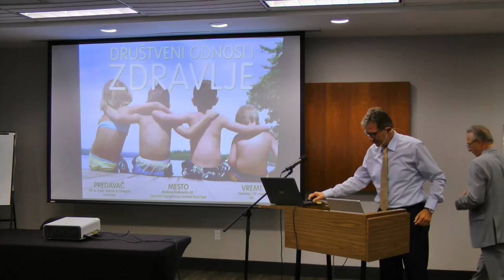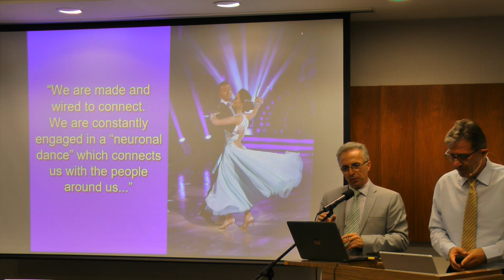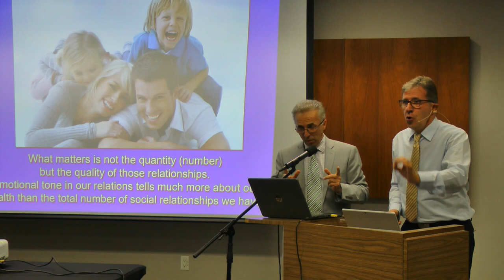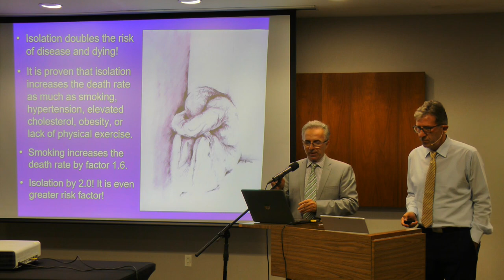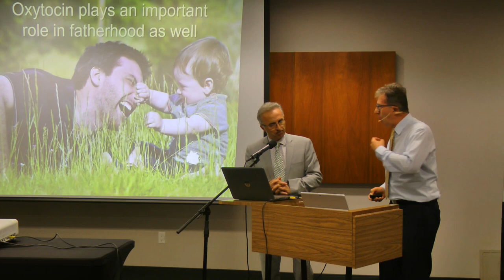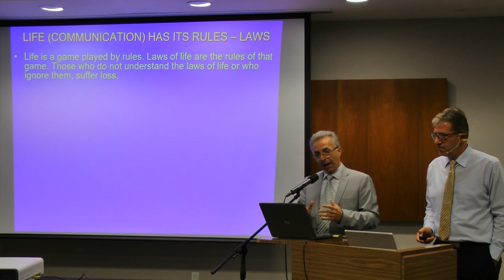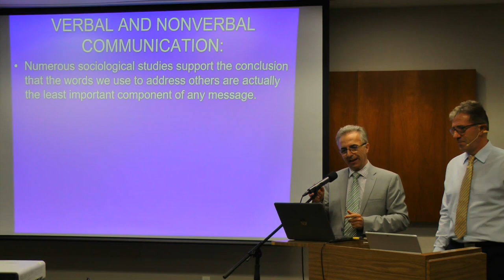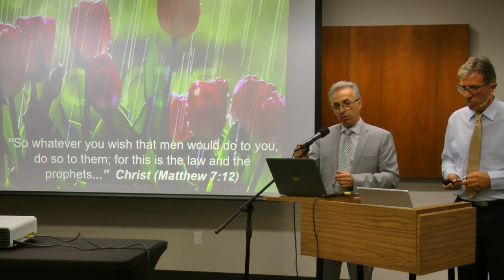Social Relationship and Health —September 15th, 2018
Speaker: Dragan Ivanov